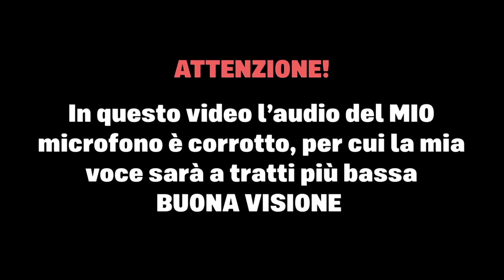LA NASCITA DELLO SDROGO!! 😂 [REACTION VIDEO VECCHI]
Primo video del 2023, una reaction nostalgica per iniziare col botto questo nuovo anno.
Arriviamo a 25.000 likes per dei prossimi video di gruppo ❤️

LINK UTILI:
In LIVE TUTTI I GIORNI alle 21:00!
FACEBOOK (chi lo usa piu' facebook?)

Delux